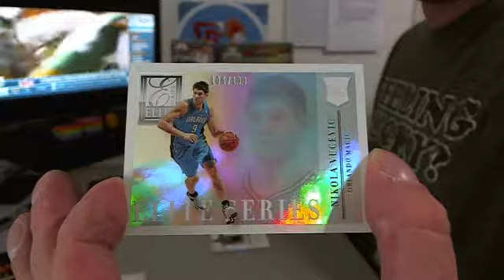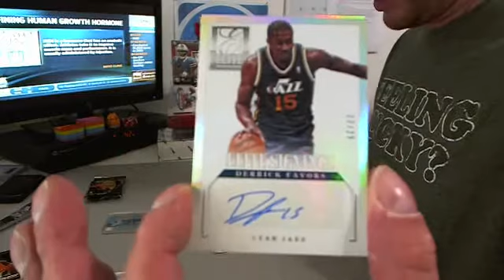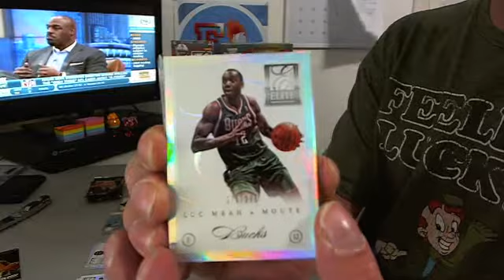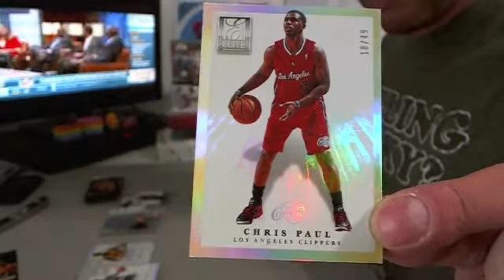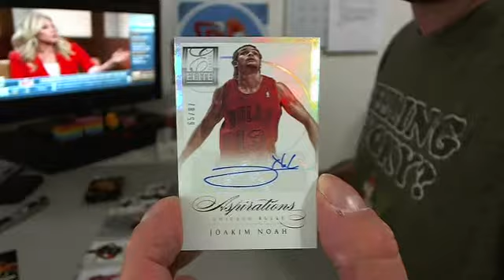2012 13 Elite Series Basketball 2 Box Break #1